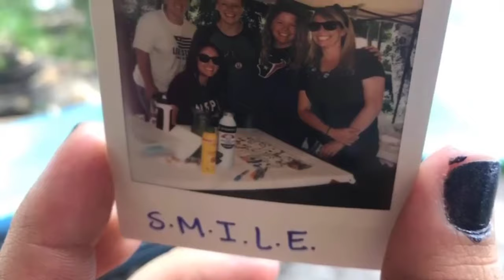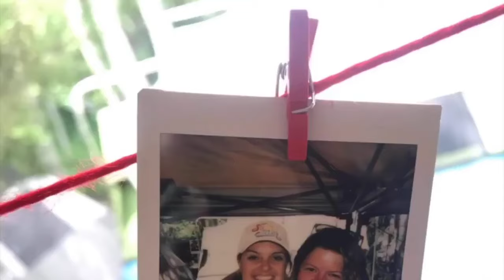Girls camp 2019 Lindon 8th